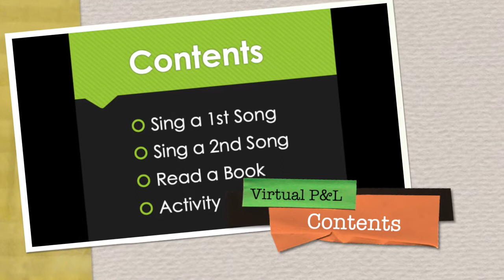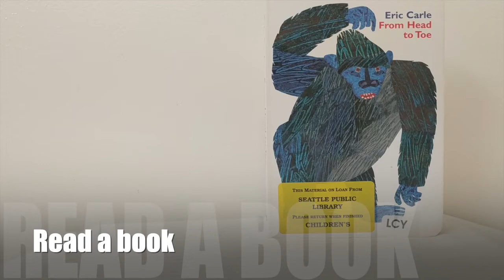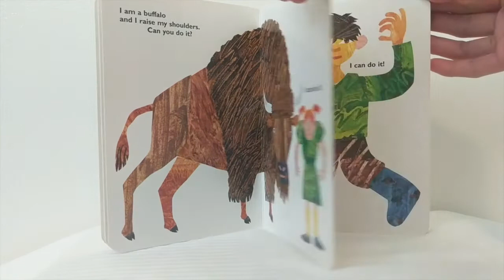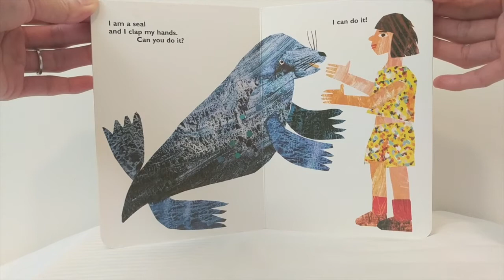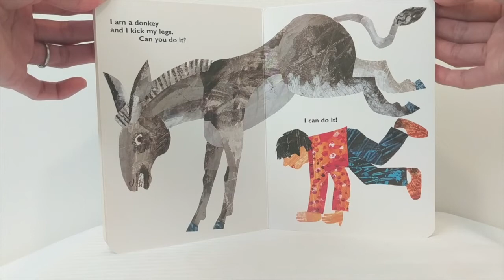Virtual Play and Learn - July 20, 2020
This video is about creating anticipation for kids to learn patience through counting down/blast off, learn and move their body's parts through reading a book.